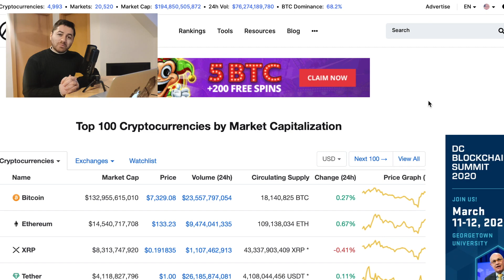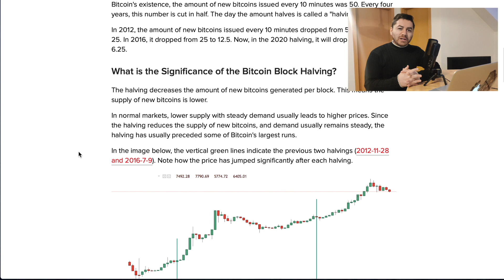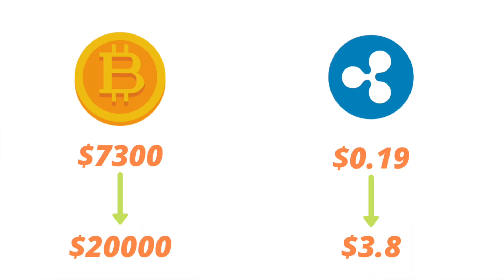Bitcoin vs XRP: Which Crypto To Invest In 2020?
We want the best return on our investment especially in the crypto world. That is why we are going to be looking at the two best cryptos for investment in 2020 but which one will reign supreme? Bitcoin vs XRP in 2020!

Today's video we will look at the crypto age old question that is which is a better investment between Bitcoin or XRP especially for the year 2020. Bitcoin has bitcoin halving coming up and XRP has a lot of potential because of Ripple clients but only one will give the best returns.

Let me know which crypto Bitcoin or XRP will be a better investment in 2020 in the comment section below.